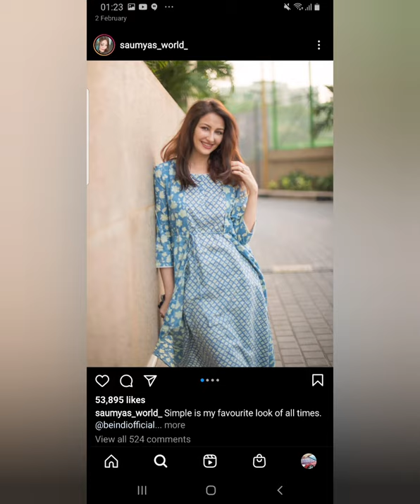saumya tandon hot photos